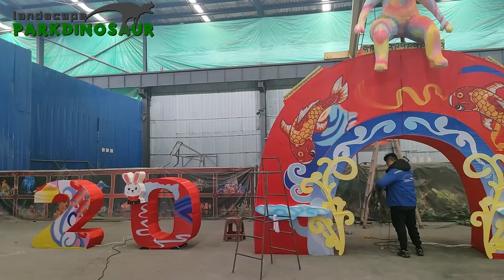Chinese New Year Outdoor Lantern Festival Supplier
Each year, Chinese New Year is celebrated around the world. If you manage a park or recreational area, consider adding a festive and beautiful touch to your grounds by installing outdoor lanterns in honor of the holiday. Not only will these lanterns add a colorful and inviting atmosphere, but they can also be used to create an unforgettable experience for visitors.